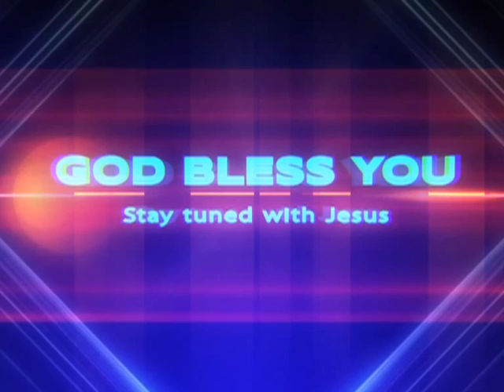Jesus Blood Dr D Sreekanth Msg 04